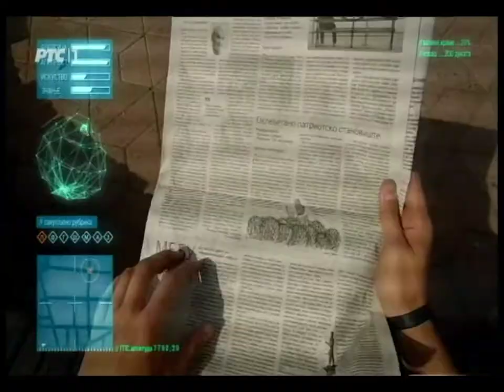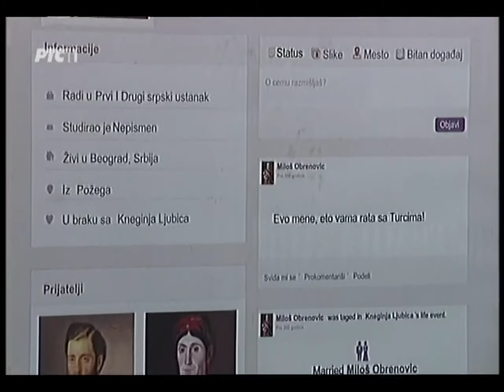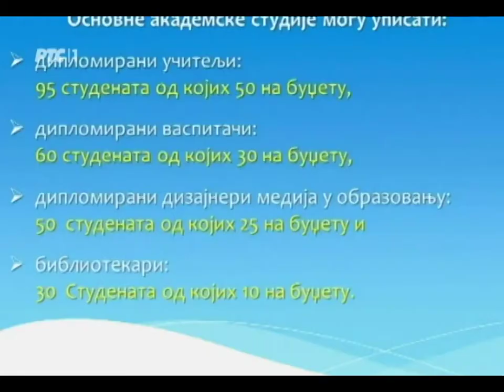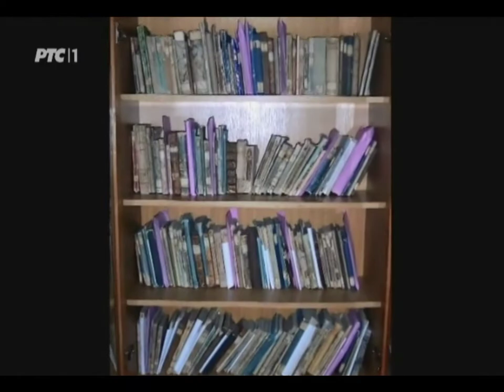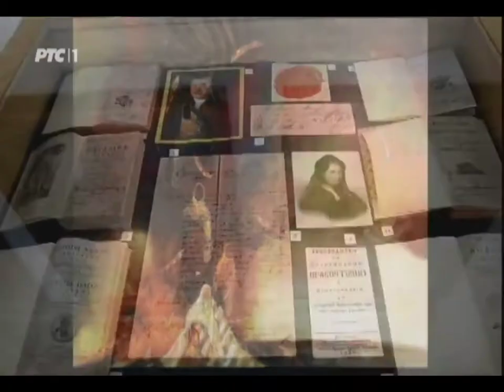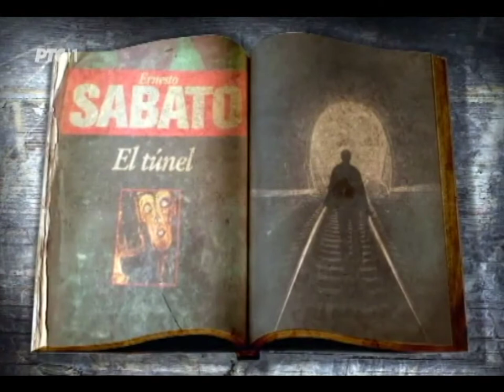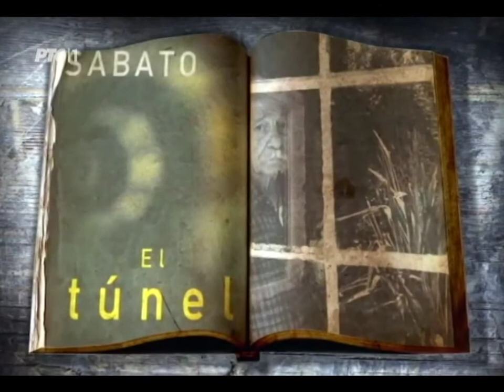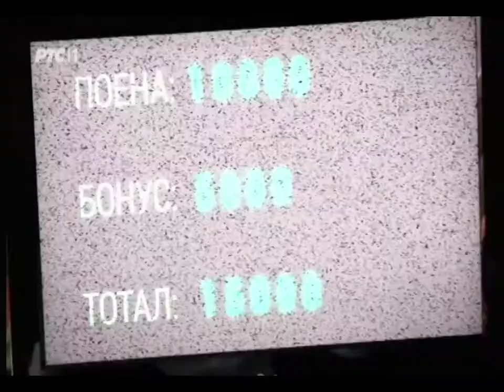Provetravanje 28. 12. 2014.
Проветравање
Замислите школу у којој ђаци сликају портрете својих професора, а затим их храбро излажу по ходницима школе.
Замислите како је то бити најмлађи члан Битеф театра, стварати музику коју волите и читати књигу у којој је главна порука да се човек без љубави увек осећа усамљено.

У 12. емисији Проветравање водимо вас у Земунску гимназију и упознајемо са члановима ликовне и уметничке секције који своју креативност испољавају кроз низ занимљивих активности.

Представљамо Учитељски факултет у Сомбору и препоручујемо књигу Тунел, аргентинског писца Ернеста Сабата. У разговору са Јованом Зеленовић откривамо вам заводљиви свет савременог плеса, а у свету креативности остајемо и са музиком бенда Fat kid loves cake.
Сарадници у емисији су: Матеја Максимовић, Филип Поповић, Катарина Ратковић, Ања Цонев, Сара Станић, Стефан Јовчић и Богдан Цар.

Редитељ: Милица Солдатовић Микић
Уредник: Блаженка Бијелић